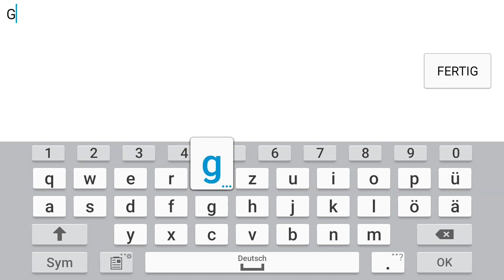[Geometry Dash 2.1] Saturn V | nasgubb | 100%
never thought I can beat a demon with lags like this

Song: Canonblade - Debug